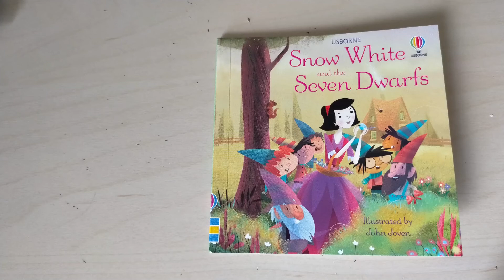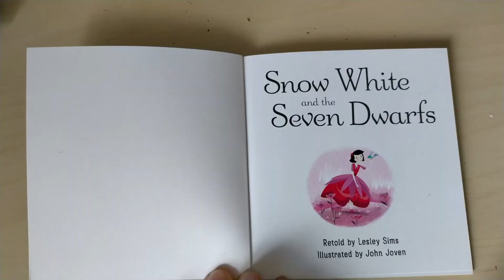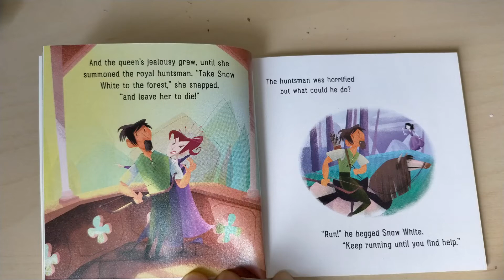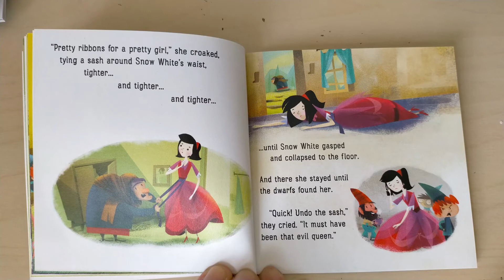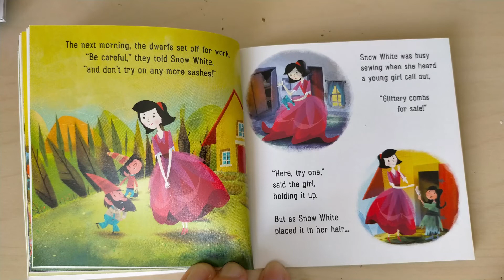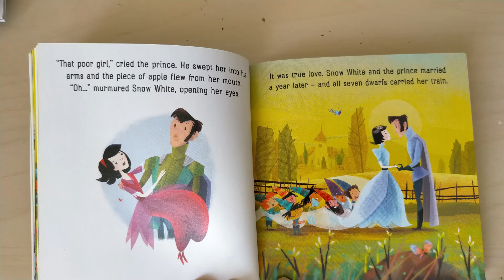Reading Usborne Snow White and the Seven Dwarfs children book - Story Time - Advent Calendar 2021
In this video we read  Usborne Snow White and the Seven Dwarfs children book - Story Time - Advent Calendar 2021